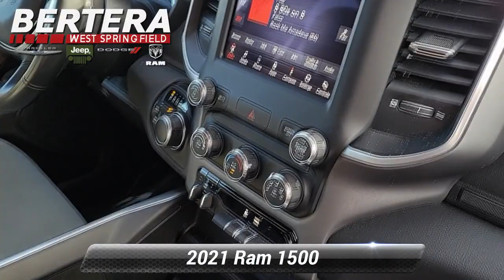Used 2021 Ram 1500 Big Horn, West Springfield, MA D90247A